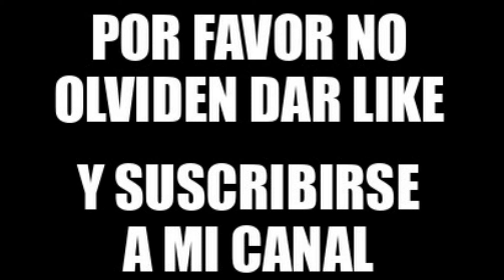Los Espigos de Liendo, cocinados por Amparo Lanza y Seve Marañon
Video de Television Española del año 2003 en Liendo. Aqui en el valle de Liendo de toda la vida, que yo recuerde mas de 60 años los llamamos" Espigos".. Pues en otros lugares los llaman "Respigos" Ya estamos en epoca de recoger el delicado manjar. Aquí en Liendo la asociación de Mujeres Rosveras lleva haciendo un concurso mas de 35 años. con dos formas de degustación: Lo Tradicional y Por Libre. Suele ser en Marzo. tenemos varios videos de otros años por si los quieren ver?.